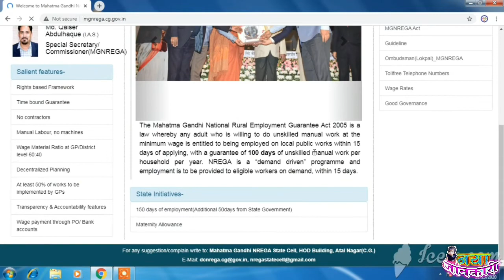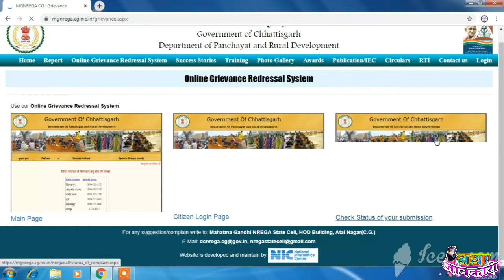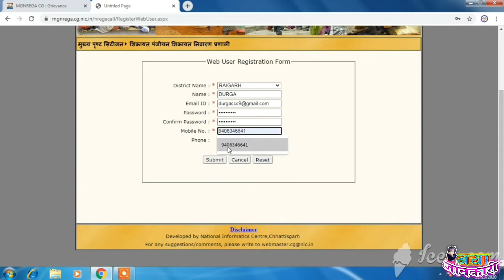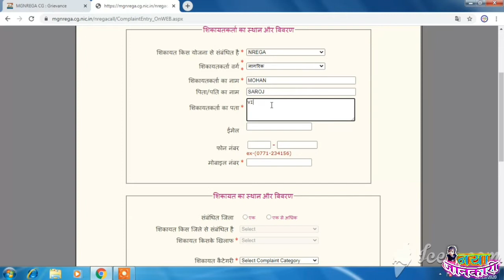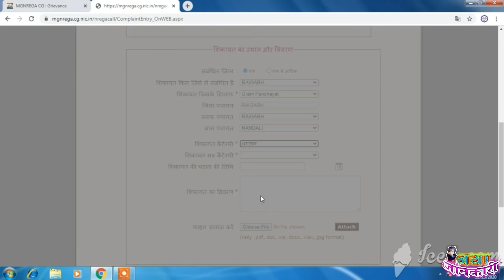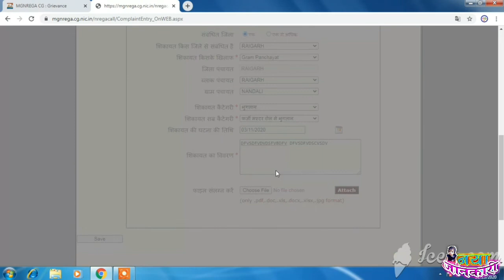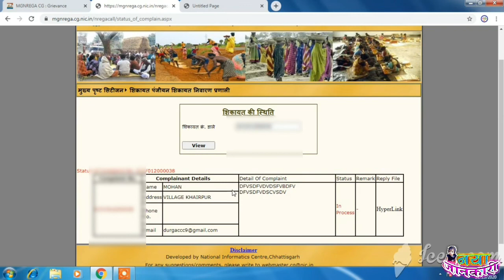छत्तीसगढ़ MGNREGA में ऑनलाईन शिकायत दर्ज ऐसे करें ll mgnrega online grievence 2021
आज इस वीडियो के माध्यम से बताया हु की यदि आप MGNREGA के अंर्तगत रोजगार गारंटी योजना में आपको लगता है कि कही न कही गलत हुआ है, तो आप अपना शिकायत ऑनलाइन दर्ज कर सकते है, खुद अपने कम्प्यूटर या मोबाइल से और छत्तीसगढ़ शासन उस पर Action भी लेगा तथा आपके उस शिकायत का यदि शिकायत सही है तो निवारण भी जल्द से जल्द हो जाएगा l वीडियो को पूरा देखें और Step follow करें दोस्तों l धन्यवाद ll